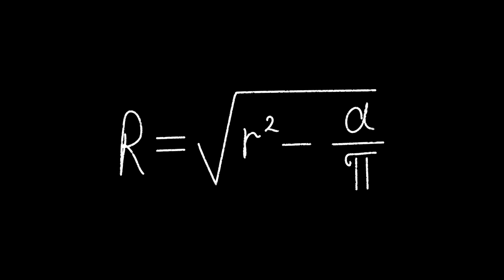Mathematics Formula Chalk Video on Black Background Free Stock Background Dheeraj sahu 25